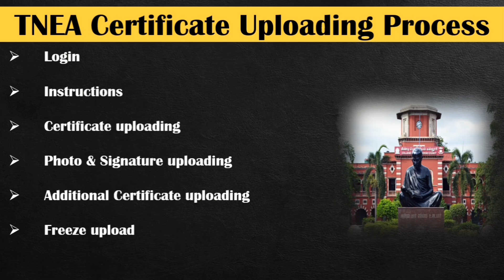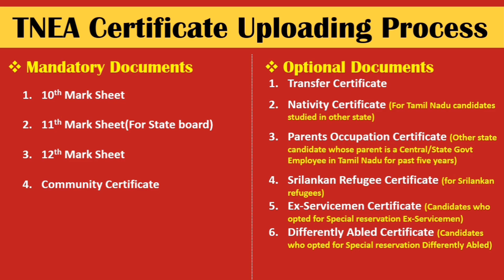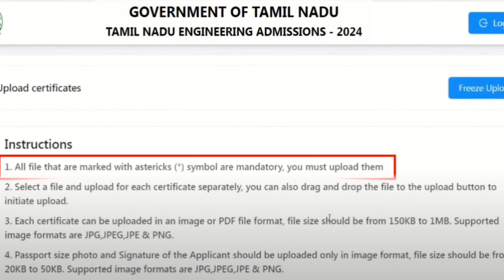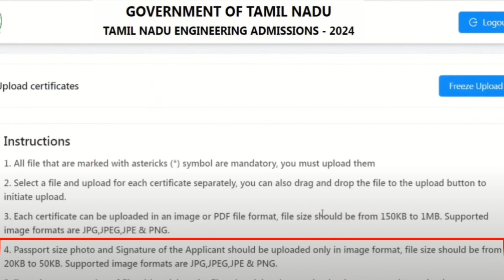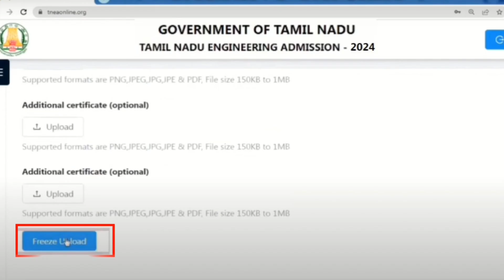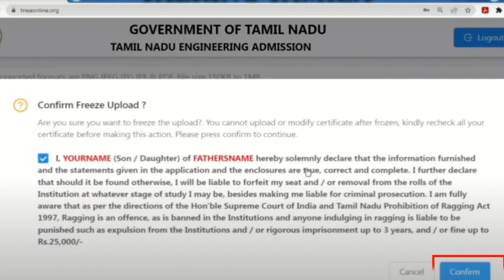📄TNEA 2025 Online Counselling: How to Upload Documents Correctly? Engineering Admission 2025!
🚀TNEA 2025 Online Counselling Document upload procedure: Complete Step-by-Step Guide for Engineering Admission

Are you applying for TNEA 2025 (Tamil Nadu Engineering Admissions)? This video provides a detailed step-by-step guide on the online counselling document upload process, including document upload process, required documents and instructions. Watch till the end to avoid common mistakes and secure admission to your dream engineering college!